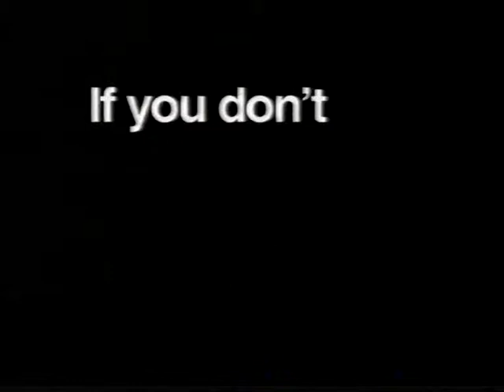Cash Converters advertisement 2006